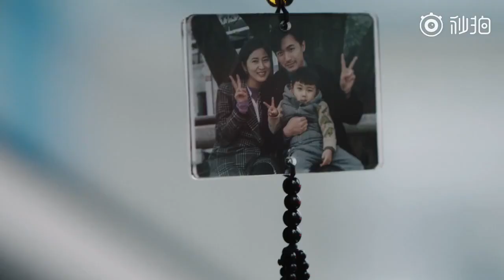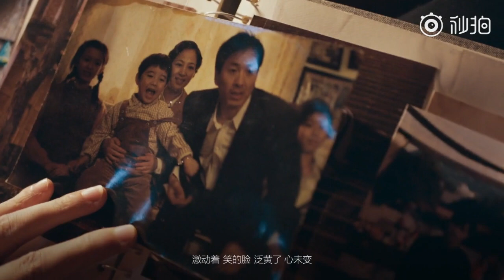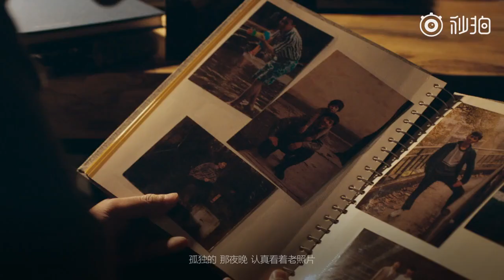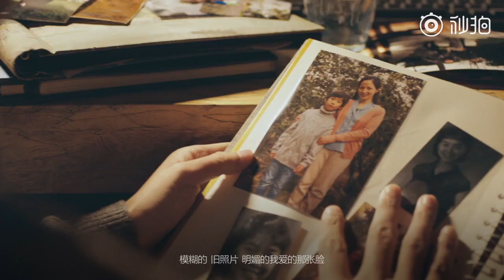張杰 Zhang Jie (Jason Zhang)-张杰 全家福 微電影